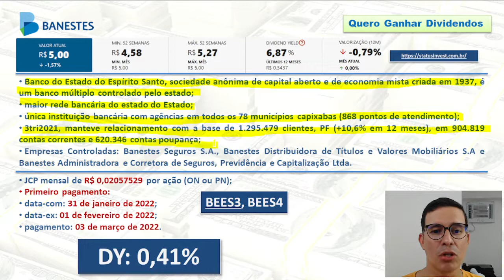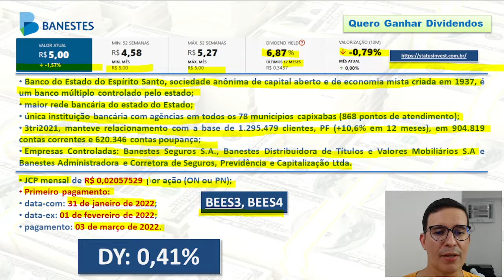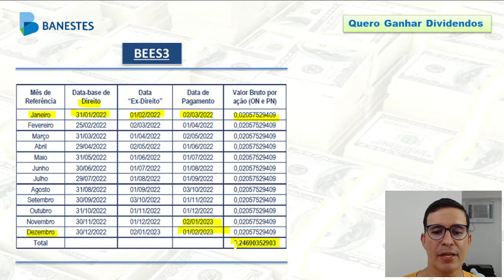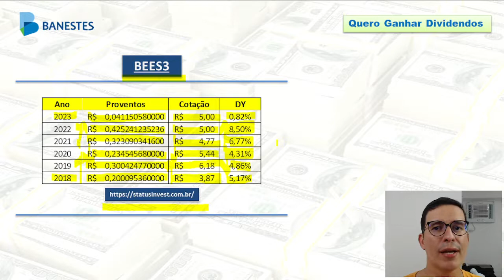Banestes anuncia calendário de JCP mensais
00:00 Abertura
00:14 Pagamento de JCP mensais pelo Banestes
04:20 Onde acompanhar pagamento de proventos?
04:59 Fechamento

• Banco do Estado do Espírito Santo, sociedade anônima de capital aberto e de economia mista criada em 1937, é um banco múltiplo controlado pelo estado;
•  maior rede bancária do estado do Estado;
•  única instituição bancária com agências em todos os 78 municípios capixabas;
•  base de mais de 1,1 milhões de clientes;
•  Empresas Controladas: Banestes Seguros S.A., Banestes Distribuidora de Títulos e Valores Mobiliários S.A e Banestes Administradora e Corretora de Seguros, Previdência e Capitalização Ltda.
• JCP mensal de R$ 0,02057529 por ação (ON ou PN);
•  Primeiro pagamento:
•  data-com: 31 de janeiro de 2022;
•  data-ex: 01 de fevereiro de 2022;
•  pagamento: 03 de março de 2022.